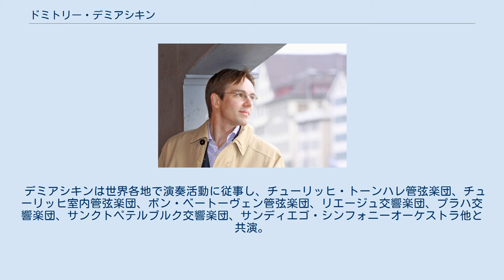ドミトリー・デミアシキン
ドミトリー・デミアシキン（2010年） ドミトリー・デミアシキン（Дмитрий Демяшкин, Dmitry Demyashkin, 1982年、ソ連、サランスク生まれ）は、スイスの市民権を取得したロシアのピアニスト。
1999年よりスイスのヴィンタートゥーア在住。
 デミアシキンは、モルドヴィア共和国の出身。
7才よりピアノを始め、伝統あるカザン音楽院でW.スピリドノヴァに師事。
2年後、新しく師事したK.A.シャシュキナのモスクワ移住に伴い、デミアシキンも家族と共にモスクワに転居し、1991年よりモスクワ中央音楽学校で学ぶ。
 1993年11歳でのチェコの国際コンクール優勝を皮切りに、デミアシキンは全ヨーロッパ及び北米を中心に2桁に上る数々の重要な国際コンクールの覇者となり、その演奏の類稀な豊かな音楽性、洗練された優雅さ、繊細さは、輝かしい超絶技巧を伴って各地の審査員や批評家たちに鮮烈な印象を与え続けてきた。
 15歳の時、スイスで開催されたマルゲス国際マスタークラス（今日のアストナ国際夏季音楽アカデミー）に参加したが、その後主催者側から全額奨学金を授与されてさらに2回招待参加している。
 1999年より、スイス・リラ財団の奨学金を得て、チューリッヒ芸術大学にてコンスタンティン・シェルバコフ、及びホメロ・フランセシュ各氏に師事。
同時にT.L.コロス（ロシアの功労芸術家）のもとでモスクワ中央音楽学校での勉学を並行して修了。
さらに、フランス、ドイツにおいて、レウ・ナウモフ、アレクセイ・リュビモフ、エリソ・ヴィルサラーゼ、ドミトリー・バシキーロフ、ヴラディミール・ヴィアルドといったロシア楽派の巨匠達の下で研鑽を積んだ。
 また、チューリヒ芸術大学にて演奏家養成課程（2005）、及びソリスト課程（2007）を最優秀の成績で修了した後、2008年から2010年までチューリッヒ芸術大学にてホメロ・フランセシュ教授の助手を務めた。
 デミアシキンは世界各地で演奏活動に従事し、チューリッヒ・トーンハレ管弦楽団、チューリッヒ室内管弦楽団、ボン・ベートーヴェン管弦楽団、リエージュ交響楽団、プラハ交響楽団、サンクトペテルブルク交響楽団、サンディエゴ・シンフォニーオーケストラ他と共演。
中でもウラジーミル・フェドセーエフ指揮モスクワ・チャイコフスキー交響楽団とは既に何度も共演を重ねている。
2012年よりスタインウェイ・アーティスト。